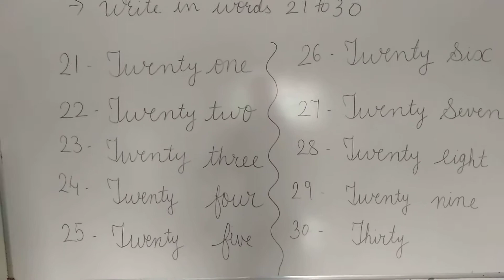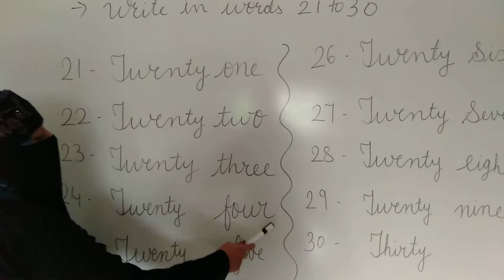Sr K G : Maths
Write in words